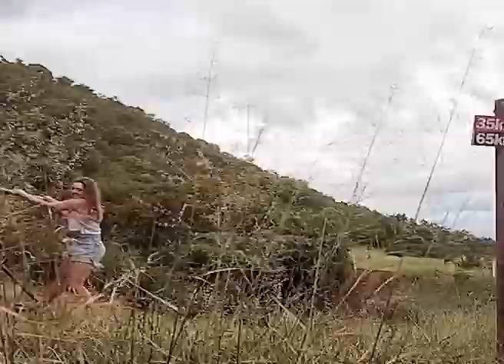ZIMMI - Cups ("When I'm gone")